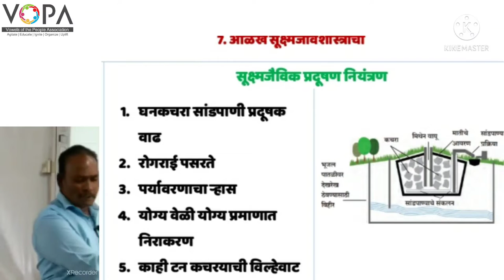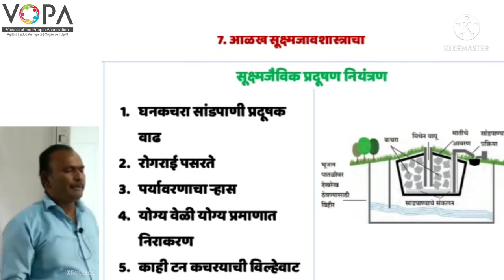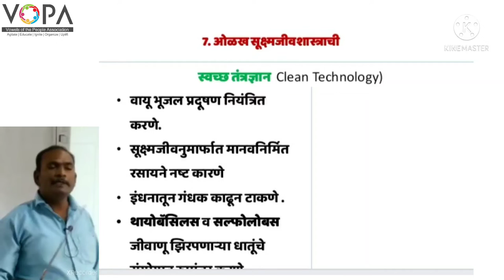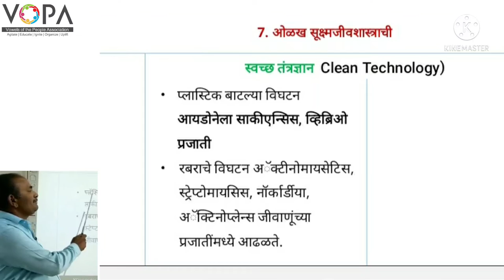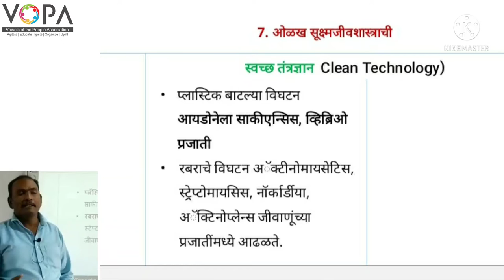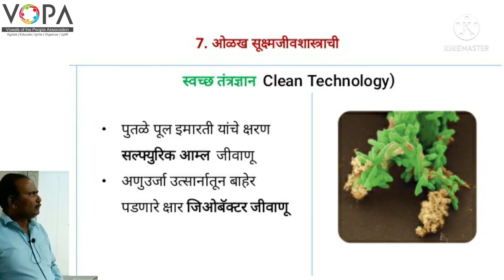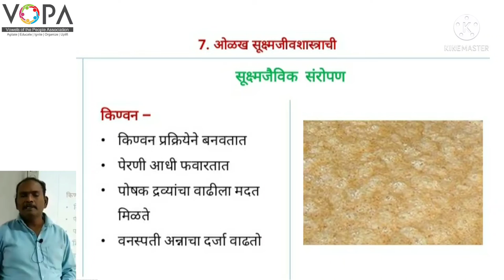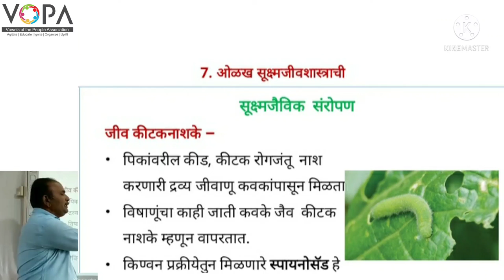१० वी | राष्ट्रीय प्रज्ञा शोध परीक्षा विज्ञान | 7.5 सूक्ष्‍मजीव व इंधने प्रदूषण नियंत्रण